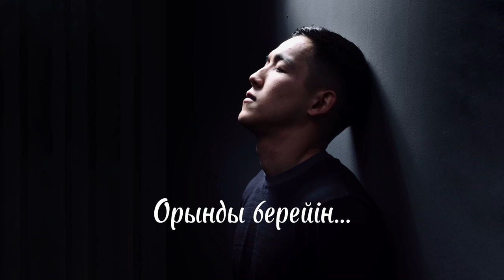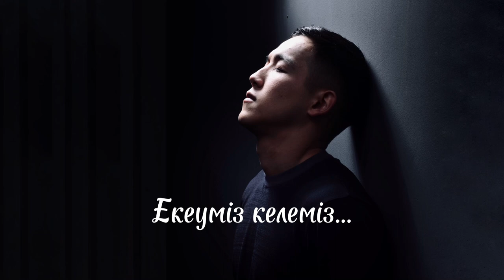BIRZHAN SHALKAROV - HANSHAIYM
SONGWRITER - BIRZHAN SHALKAROV
ARANGER - BIRZHAN SHALKAROV
MASTERING - USMANOV SEITRAHIM